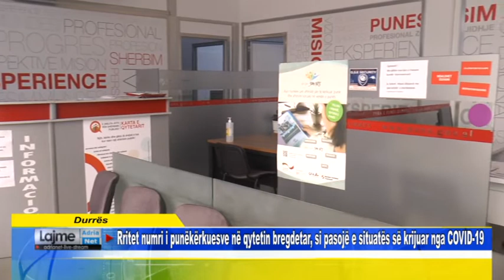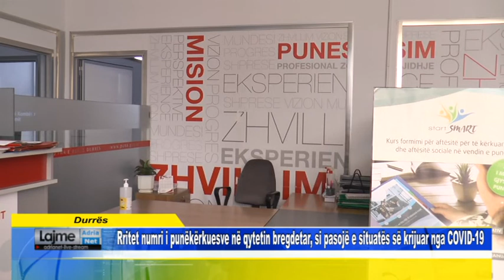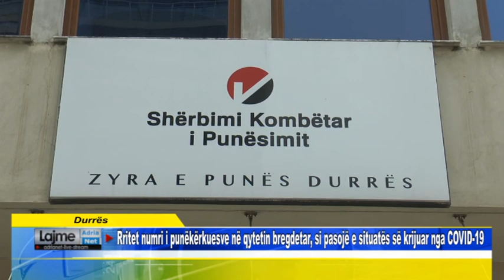Durrës Rritet numri i punëkërkuesve në qytetin bregdetar, si pasojë e situatës së krijuar